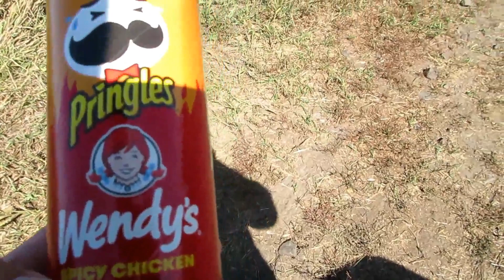Pringle's Wendy's spicy chicken crisps on October 11,2021